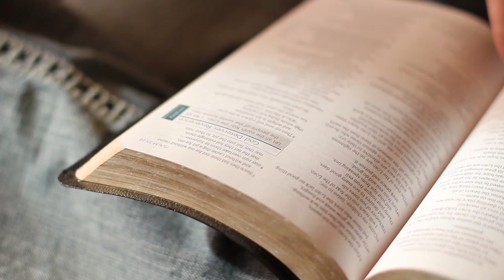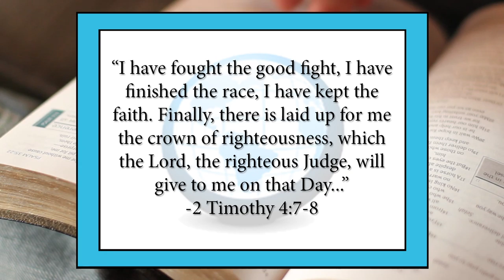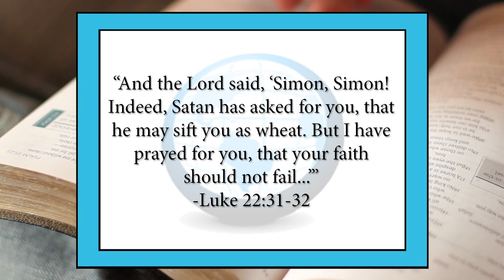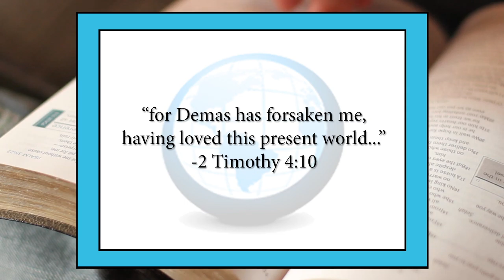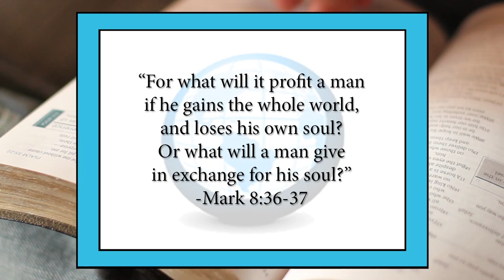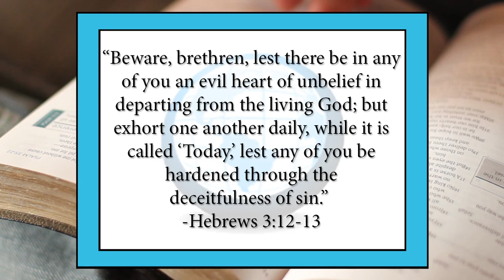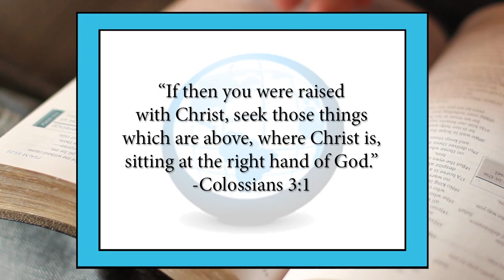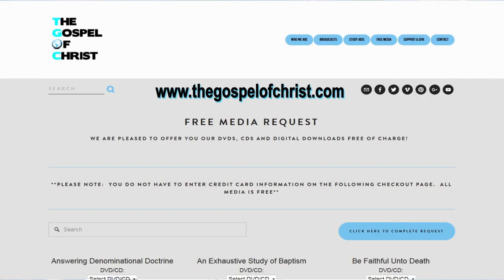His Awesome Pattern - Awesome God - The Gospel of Christ - AG4